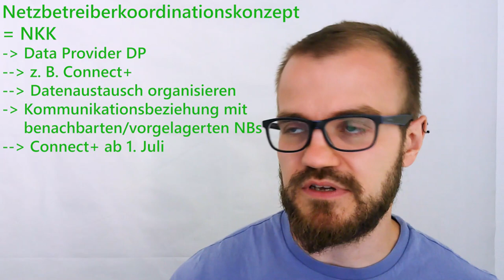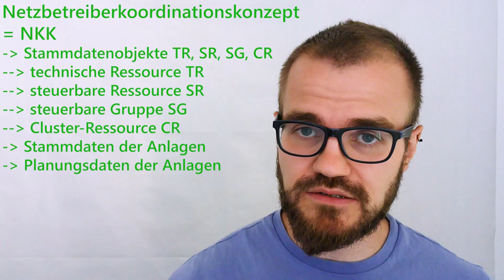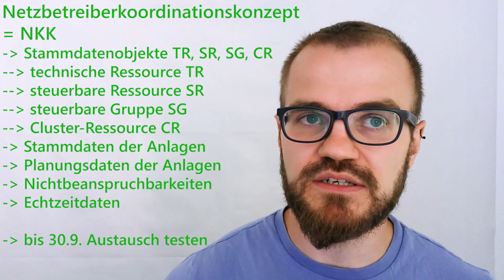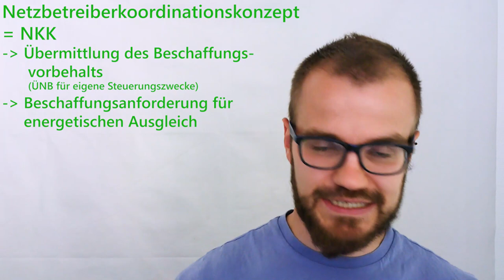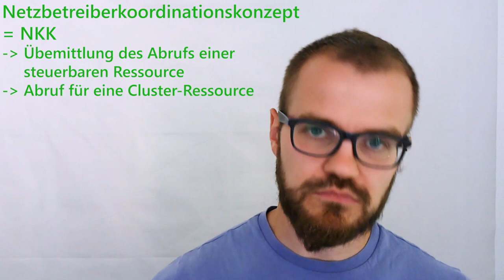Redispatch 2.0 - NKK Netzbetreiberkoordination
Der Redispatch 2.0 gilt zum 1. Oktober 2021. Eine große Anzahl bisher unbetroffener Anlagen wird dann zur Stabilisierung des Stromnetzes eingesetzt. In diesem Video sprechen wir über das Netzbetreiberkoordinationskonzept NKK.

Die Verteilnetzbetreiber müssen sich im Redispatch 2.0 untereinander austauschen und steuern - immer die am besten geeigneten Anlagen zum Lösen eines Netzengpasses finden. Die Grundlagen dieser Koordination besprechen wir in diesem Video.

Dieses Video ist natürlich Teil unserer Content-Reihe zusammen mit der hsag Heidelberger Services AG. Die Prozess-Berater und -Dienstleister für die Energiewirtschaft bieten mit uns zusammen die passenden Lösungen für alltägliche Redispatch-Herausforderungen